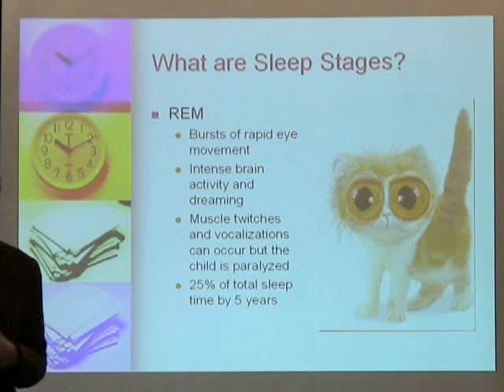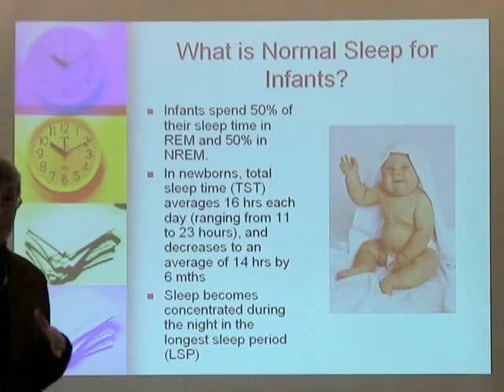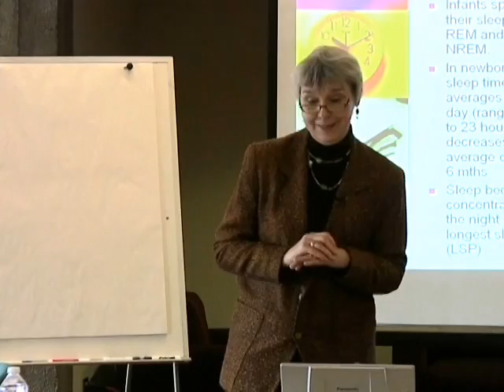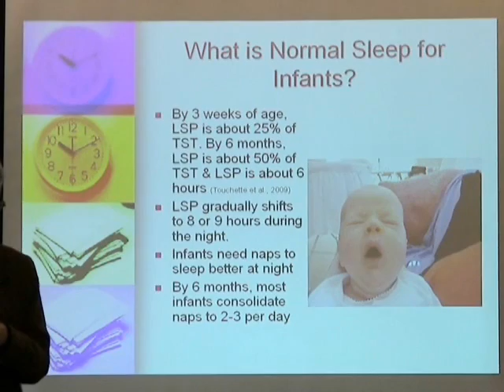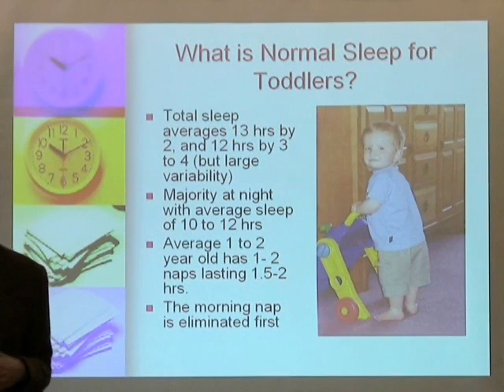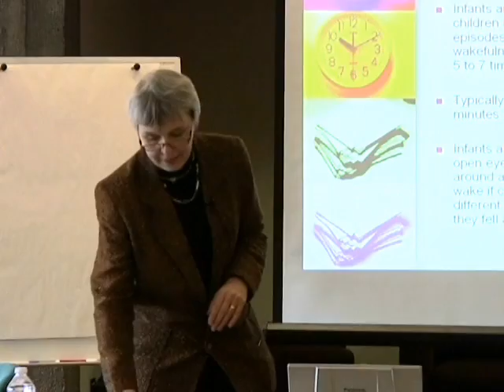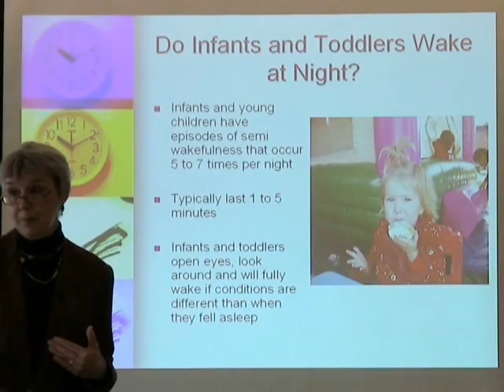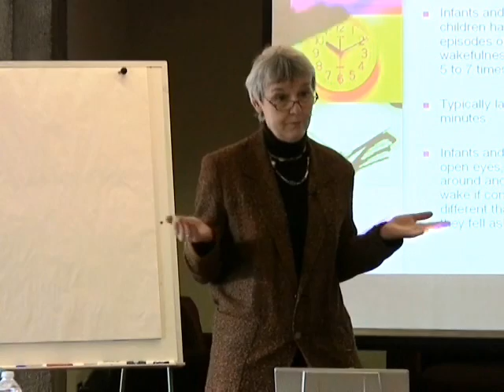Infant Sleep as a Public Health Issue - Part 2